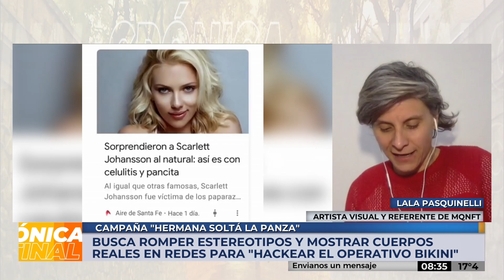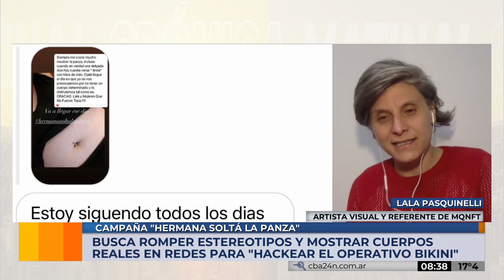"Hermana, soltá la panza", la campaña para mostrar cuerpos reales en las redes.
✨✊🏻 Hermana, soltá la panza.

👉🏻 El colectivo "Mujeres que no fueron tapa" lanzó la campaña "Hermana, soltá la panza" que busca mostrar en las redes sociales los cuerpos de las mujeres reales para romper con los estereotipos de los "cuerpos perfectos".

👙 El objetivo es "hackear el operativo bikini", para salirse de la "dictadura" que indica que sólo las mujeres flacas pueden disfrutar del verano y lucir sus cuerpos, versus la gran mayoría de las mujeres reales.

🤳🏻 Más de 1.100 mujeres se sumaron enviando fotos y videos. Las edades son variadas, acompañando además la experiencia y relatos de salirse de los "mandatos estéticos".

💬 Lala Pasquinelli, artista visual y referente de MQNFT, dialogo con @canal10cba y expresó: "Empezamos a recibir publicidades de centros de estética, gimnasios, cirujanos plásticos, influencers, etc., que dicen que solo unos cuerpos pueden llegan al verano, ir al rio, lucir una bikini, sólo unos cuerpos disfrutan, se hacen visibles, a vivir".

👏🏻 "Hay que salir de la vergüenza que hay cuerpos incorrectos. Hay que salir de que hay un cuerpo ideal, que hay algo que está mal en nosotras sino tenemos el cuerpo que "debemos tener".

💪🏻 "La idea que hay un cuerpo ideal y que todas estamos falladas, rotas. Citando a la activista Brenda Amato, estos cuerpos que tenemos son ´cuerpos en transición´ hacia el ´ideal´. Cuando en realidad, lo más probable es que nuestros cuerpos sean así y ese ideal que se nos impone implica hambre, extenuación, dolor, exponernos a intervenciones sobre nuestros cuerpos, restricciones de todo tipo".